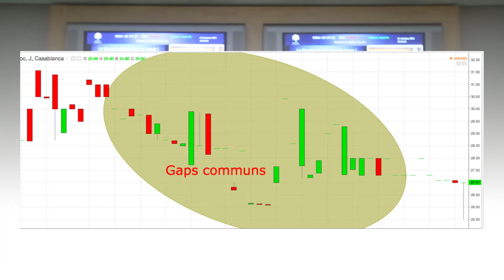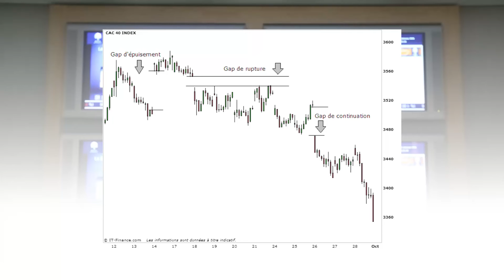Encyclo-Bourse : Comprendre les gaps et leur utilité